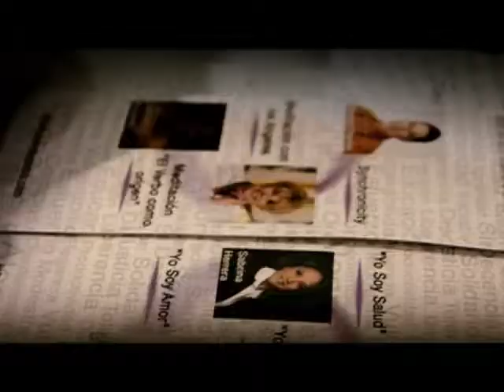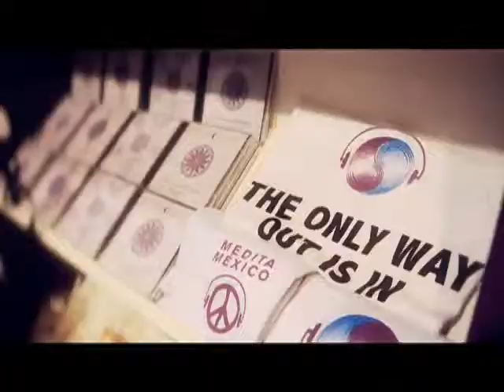Synchronicity, Expo Mujer 2011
Cliente: Synchronicity, Alta Tecnología en Meditación
Fecha: 2-4 de dieciembre, 2011
Evento: Filmación de video memoria del evento, presentando la tecnología de Synchronicity y la conferencia de su vocero Juan Jerónimo Gónzalez